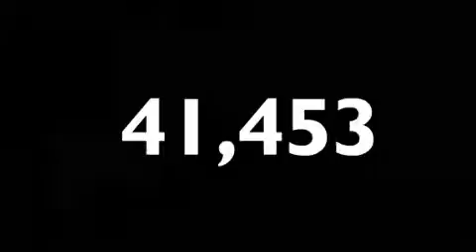2008 Mercedes-Benz ML350 Carrollton TX 75006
We are proud to present this 2008 Mercedes-Benz ML350.

 Year: 2008
 Make: Mercedes-Benz
 Model: ML350
 Engine: 3.5L DOHC 24-valve V6 engine
 Trans.: Automatic
 Exterior: Blue
 Miles: 41,453
 Interior: Other

 1875 N. Interstate 35E

 2008 Mercedes-Benz ML350 Carrollton TX